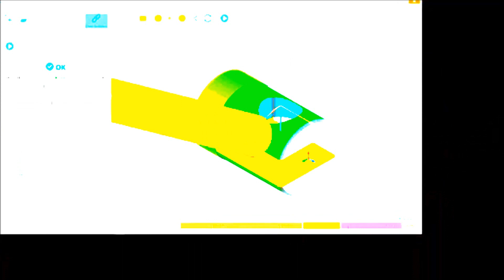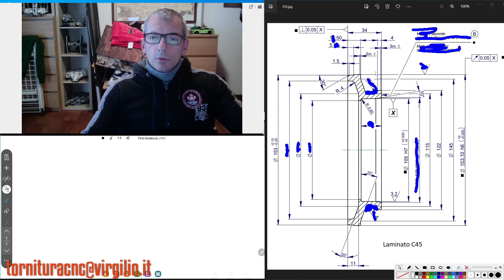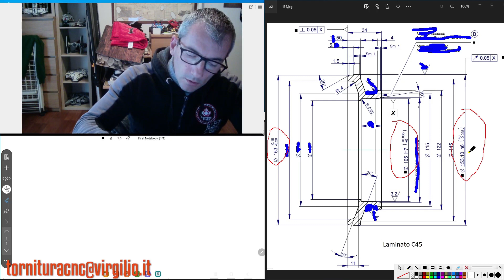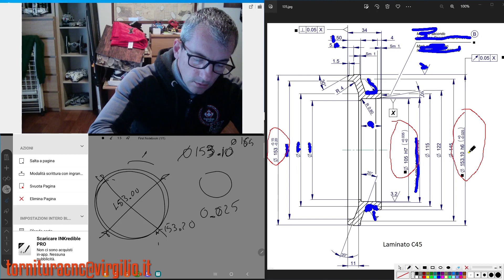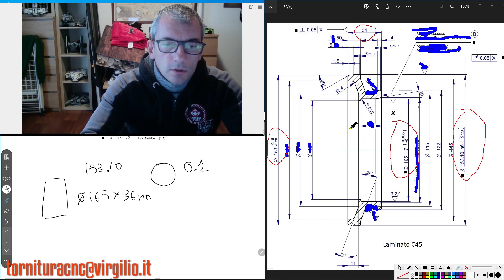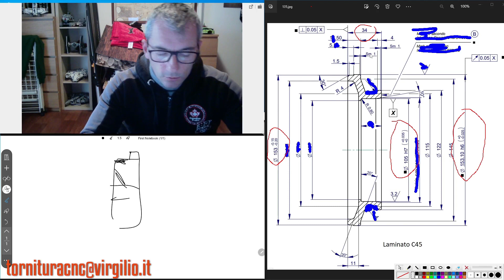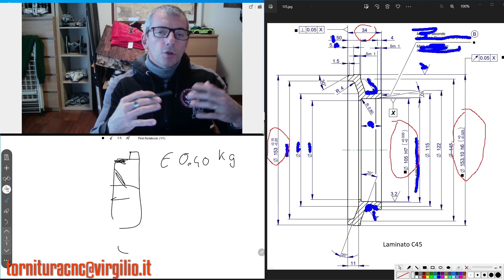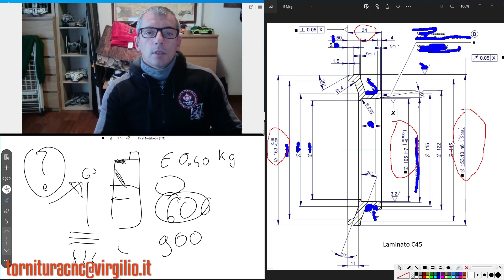Tornitura!! Quando la qualità del prodotto non dipende dal tornitore, tensioni, deformazioni, idee!!